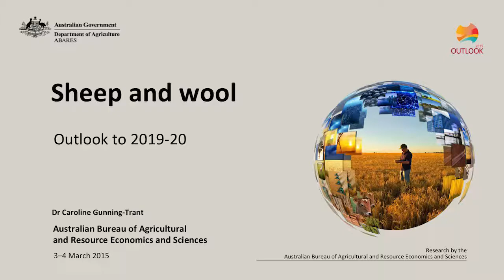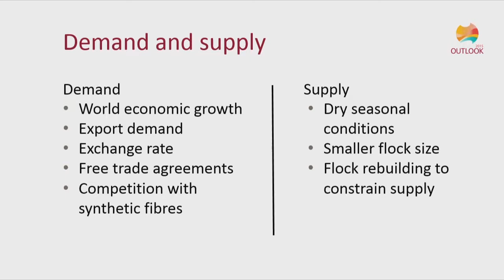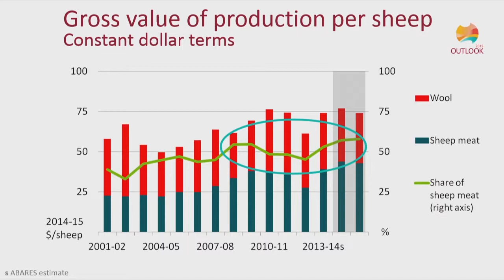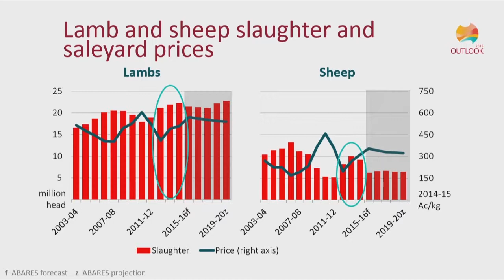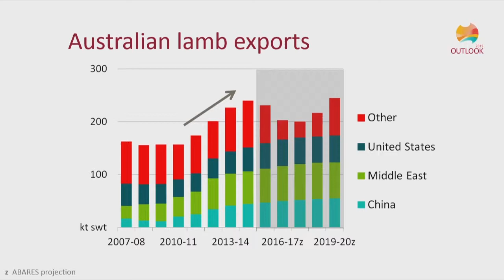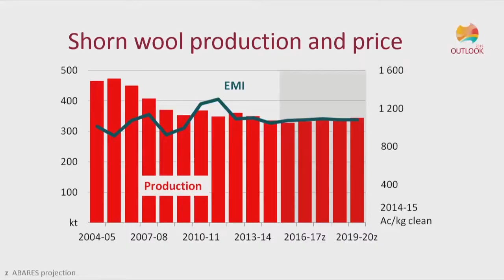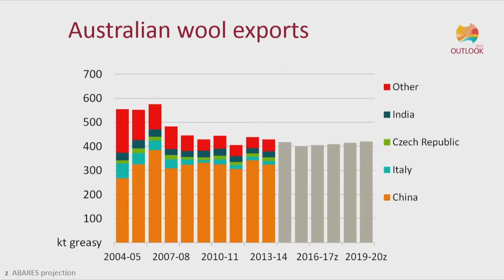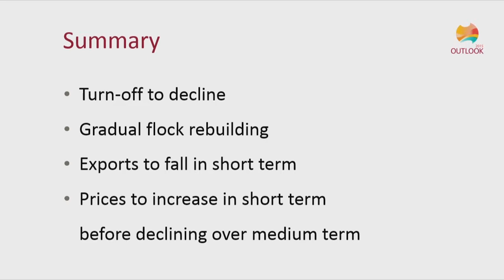Sheep and wool – the horns of profitability: Caroline Gunning-Trant, ABARES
Caroline Gunning-Trant, ABARES - Outlook for sheep and wool